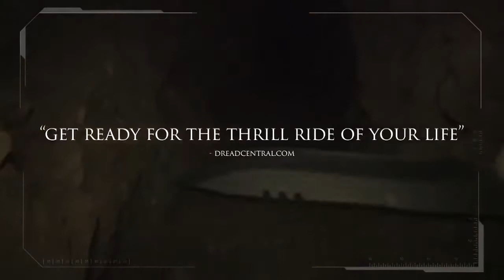Day of the Mummy #1 Official Trailer 2014 - Danny Glover, William McNamara, Andrea Monier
Plot:

In hope of getting his hands on the famed diamond known as the Codix Stone, Jack Wells joins a group of archaeologists out to explore a newly discovered tomb in Egypt, that of the cursed king Neferu. When the Mummy of the king returns from the dead seeking human victims, Jack is in for the most horrifying experience of his life.

Cast:

Andrea Monier